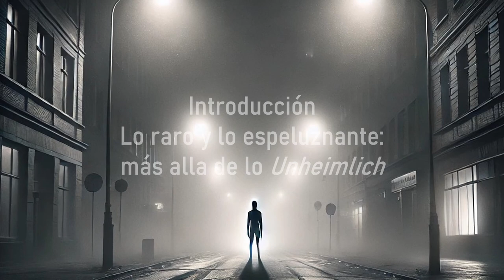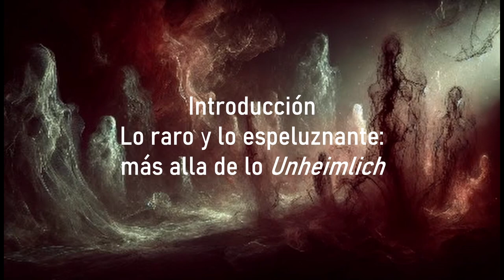Lectura en voz alta. Mark Fisher, Lo raro y lo espeluznante (introducción)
¿Alguna vez has sentido una extraña inquietud, algo fuera de lugar en la realidad? Mark Fisher, en The Weird and the Eerie, explora esos momentos que nos desestabilizan. En la introducción, nos presenta dos conceptos clave: lo raro, que revela lo oculto en el mundo, y lo espeluznante, que nos muestra una ausencia inquietante.

Fisher nos invita a observar cómo estos conceptos están presentes en la literatura, el cine y nuestra vida cotidiana, desafiando nuestras percepciones de lo que consideramos normal. Si te interesa mirar el mundo desde otra perspectiva, esta obra es una invitación fascinante para hacerlo.